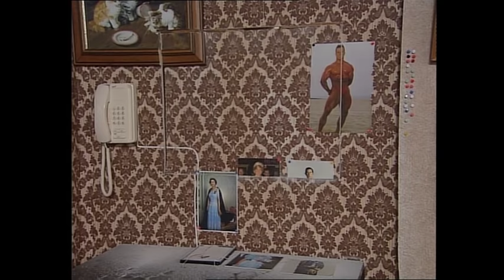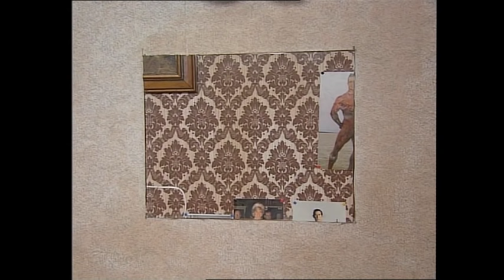Spring Cleaning with Bean | Funny Clips | Mr Bean Official